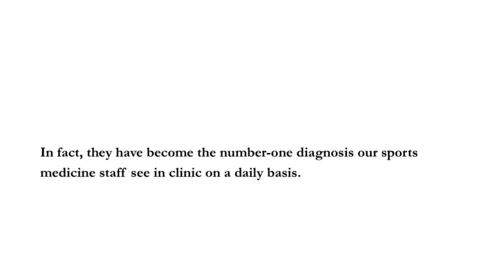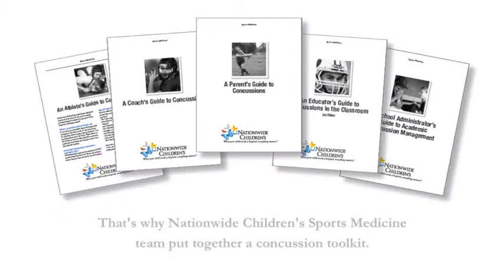Concussions in Young Athletes Require Proper Diagnosis and Treatment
If recognized and treated properly, most children will recover fully from a single concussion. However, kids who sustain multiple concussions over a young sports career tend to take longer to recover each time and are more likely to experience prolonged post concussion symptoms or cognitive impairment.

The Concussion Clinic at Nationwide Children's Hospital utilizes the expertise of pediatric Sports Medicine specialists and Physical Medicine and Rehabilitation specialists, along with neurologists, neurosurgeons, radiologists, neuropsychologists and athletic trainers to best manage pediatric concussions.